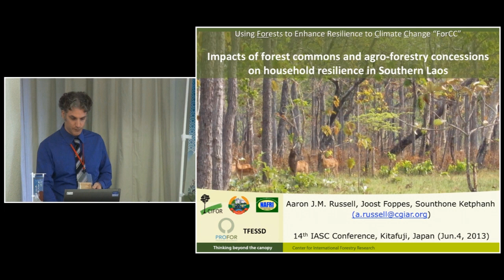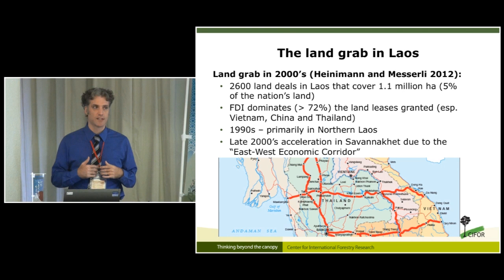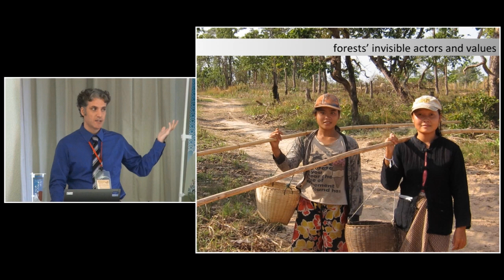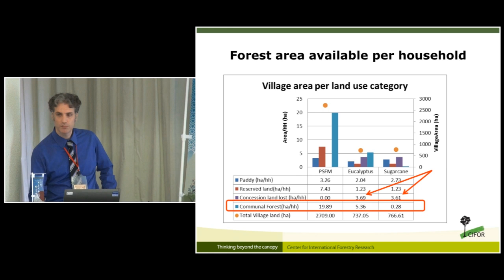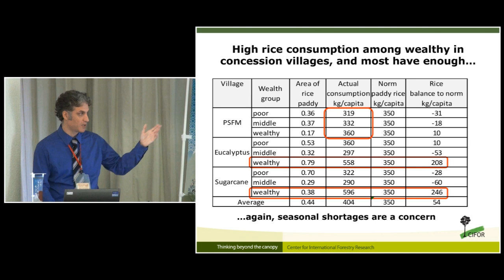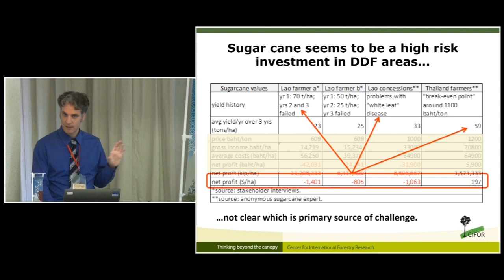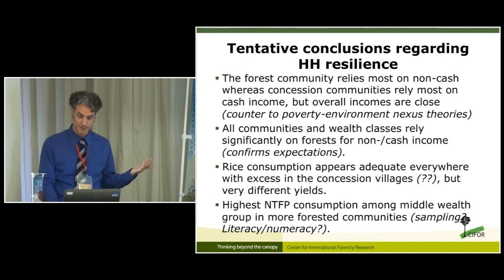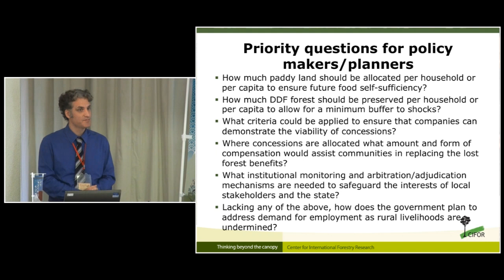Aaron J. M. Russell - impacts of forest commons and agro-forestry concessions